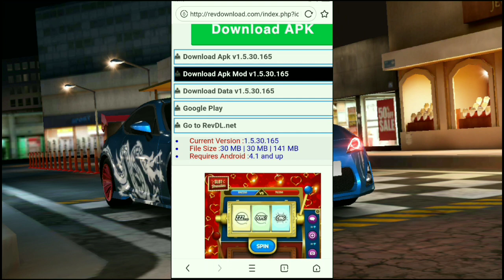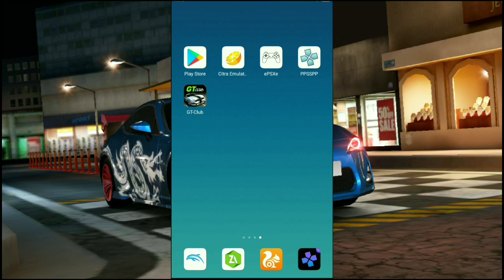Game Racing Offline Size Kecil - GT Speed Club Android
Hallo Semua, Kali Ini Saya Akan Share Game Yang Seru Banget, Yaitu Game GT Speed Club Untuk Android, Untuk Kalian Yang Suka Game Racing Bisa Coba Game Ini Karena Seru Banget.

Game GT Speed Club (140Mb): Play Store

- Offline